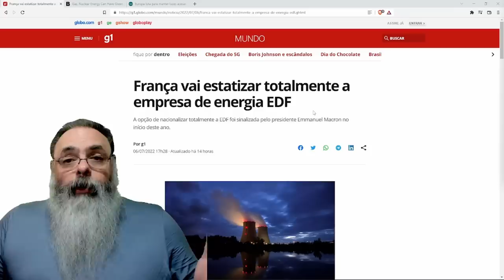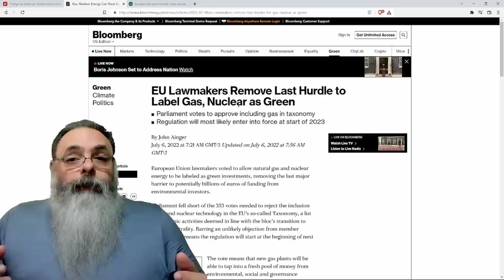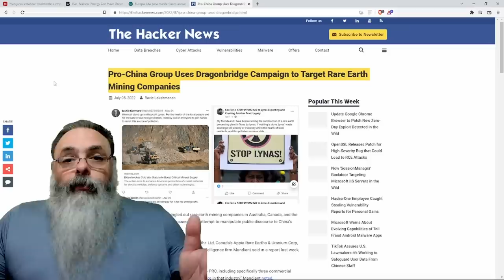França decide ESTATIZAR principal empresa ELÉTRICA FRANCESA, a EDF, mas tem LADO POSITIVO